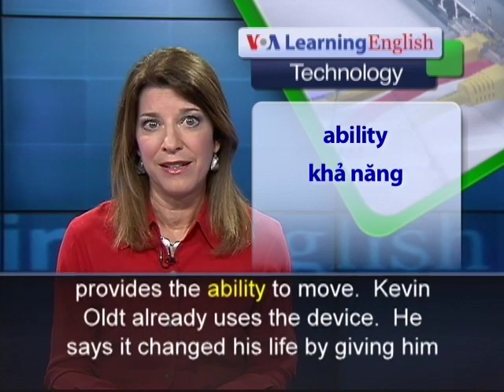Phát âm chuẩn cùng VOA - Anh ngữ đặc biệt: How a Robotic Suit Helped a Man Walk (VOA-Tech Rep)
Most people spend little time thinking about the act of walking.  But millions of people around the world are not able to walk, not even one step.  Now, a new "wearable robot" may change that.

Bob Amelio leads a basketball team called the Freewheelers.  His players are unable to walk.  They use wheelchairs to move around.  The Freewheelers play their games in eastern Pennsylvania.  But recently, the players gathered together to do something different.  They came to see Bob Amelio do something he has not done in 26 years: walk.  Before he attempted walking, Bob's physical therapists measured him.  They prepared him for a high-tech device that would lift him out of his wheelchair and tell his legs to move.  The device is a wearable robot called the Ekso Bionic Exoskeleton.  People who weigh 100 kilograms or less may be able to wear the exoskeleton.  When the therapist touched a button, the Ekso pushed Bob forward and up.  Then, battery-powered motors acted as his muscles, forcing his legs to move.  Russ Angold is co-creator of a company called Ekso Bionics.  He says people using the device still put their own weight on their bone structure.  The Ekso, he says, only provides the ability to move.  Kevin Oldt already uses the device.  He says it changed his life by giving him hope, where he had none before.  The company says everyone who is healthy and has permission from a doctor has walked the first time they wore the exoskeleton.  After using the device, Bob Amelio was looking forward to his next walk -- with his daughter, on the day she is to be married.